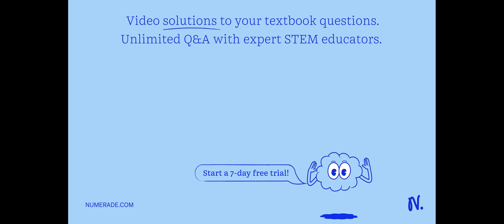04.9. Which of the following segments of DNA would require the most energy to separate the two stra…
04.9. Which of the following segments of DNA would require the most energy to separate the two strands? Segment A Segment B Segment C Segment D  C Gq PA-Tq  CIGq Gcq PGcq Pt-AQ PA   quot;Tq Pc Gq PGcq PGacq PCaGq Pc Gq PT-AQ pGcd PCaGq PA-Ta Pt-Aa PA-Ta PA-Ta PC Ga PA-Tq Pt-Aq PG   quot;Cq PG Cq Segment A Segment B Segment C Segment D

Join Numerade today at:
TheCentralDogma:UnderstandingGeneExpression